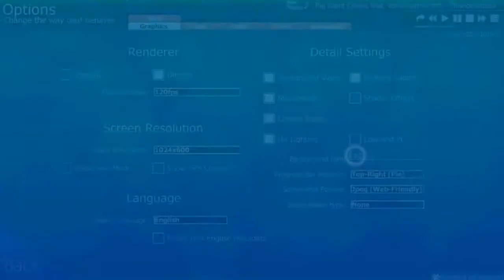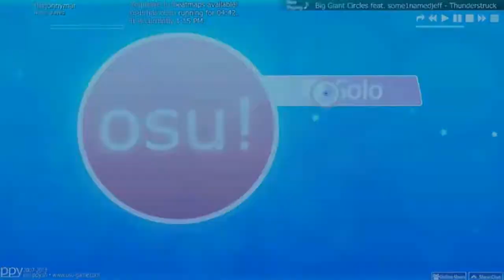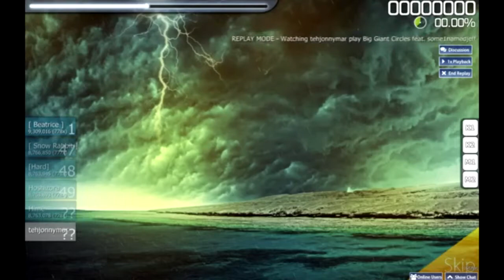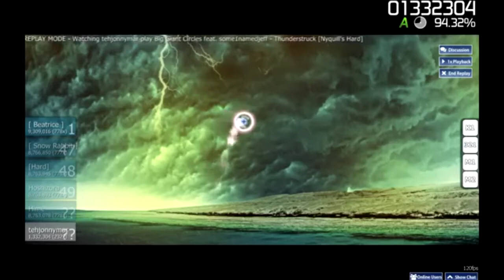The Jonny Vs. Novell Challenge Series: Jonny Challenge #7 (osu!)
Jonny's 7th Challenge:
Complete Thunderstruck (Song of Storms Remix) and Raise the Barn (Remix) in osu! with at least a B rank on normal difficulty.

The Jonny Vs. Novell Challenge Series: a competition between Thejonnymar and Novell, TheReAnimetor, to determine who is better at completing random, arbitrary gaming tasks! The winner gets bragging rights, and the ability to pick a future LP for his opponent!

The Rules:
1) The winner is the first to reach 10 points.
2) Gain 1 point for successfully completing an individual challenge.
3) Each week involves 1 challenge for only 1 competitor.
4) Have 1 week to complete an individual challenge.
5) Must complete individual challenge based solely on own gaming skill (assistance from walkthroughs, game guides, other people, save states, etc is forbidden).
6) Must upload results of individual challenge after 1 week and issue new challenge to opponent.
7) Rules of the Challenge Series can be changed at any time with consent of both competitors.

I do not claim ownership of anything in this video other than my commentary.